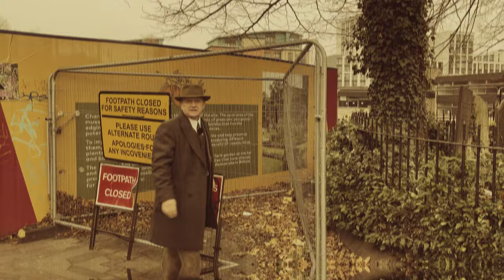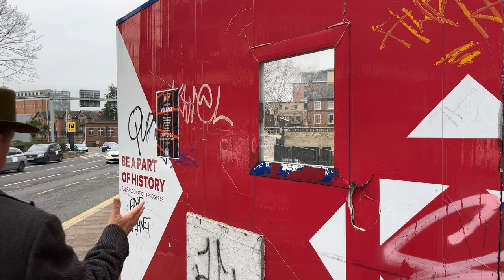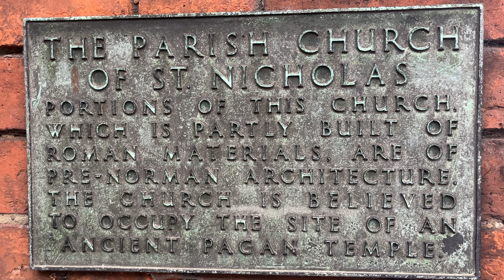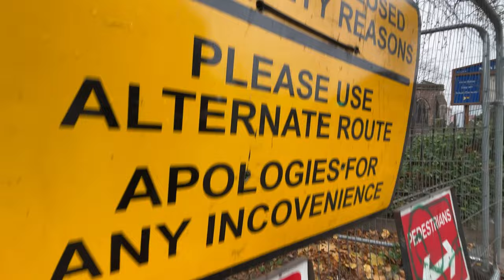Cancelled Roman Town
Oh dear, what a sorry state of affairs it is in Roman Leicester these days.

This is a video about the ongoing problems facing this important Roman trading town - home to one of the most substantial surviving chunks of Roman masonry: only problem is, you can't get close to see it anymore.

We look at what is known about Ratae Corieltauvorum, and whilst trying to avoid all the litter, consider the post Roman continuity. As usual.

There's also the question as to why the Jewry Wall is called that.  Fairly easily solved, in our opinion.

Of all the Roman towns we've taken the Roman Gazette to, this has been the most difficult to date.  It has a great Roman story to tell, but unfortunately it seems those in control, don't get that.

It's easy being an internet critic, isn't it?

Here's the link to the Wroxeter video - it needs and deserves more views:

The Almanac theme tune: Rush – DJI Mimo
Lead presenter and producer: Darren Spratt
Cameras
iPhone 13
HoverAir X1
Gimbal
DJI Osmo 6
Tripods
Manfrotto MMCompactADV
Microphones
DJI Mic
Power
5800Ah Portable Charger for iPhone
Smatree 2022 Power Bank with Tripod for Pocket 2
Charmast Power Bank
Editing
VN Editor
DJI Editor
IMovie
Movie Maker